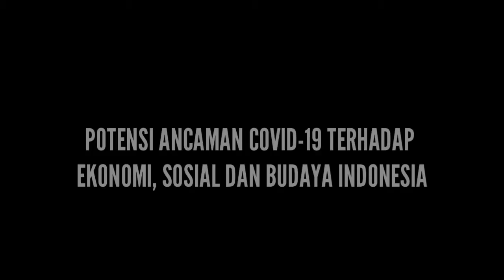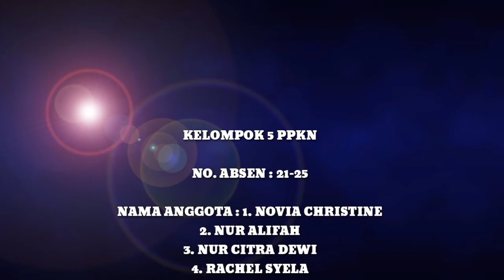POTENSI ANCAMAN COVID19 TERHADAP EKONOMI, SOSIAL, DAN BUDAYA INDONESIA || SMK NEGERI 37 JAKARTA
Potensi ancaman covid19 terhadap ekonomi, sosial, dan budaya di Negara Indonesi.
Kelompok 5 :
1. Novia Christine
2. Nur Alifah
3. Nur Citra Dewi
4. Rachel Syela
5. Rayhan Adiwira
Kelas :
XII TATABOGA 3
Sekolah :
SMK NEGERI 37 JAKARTA